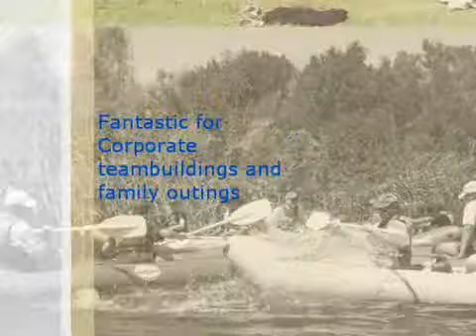African Water Wanderers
Experience the longest navigational river in South Africa, the Breede River, with highly qualified tour guides and a 100% safety record in past 13 years. African Water Wanderers really goes the extra mile, providing exceptional service focusing on your ultimate outdoor water experience while maintaining highest safety precautions. All this ensures a maximum fun experience.

Meet up with the team at 9h00am for a coffee & rusks while they set up the equipment and explain the safety features. A team of two people will be issued with their raft and small dry bag (+/- 10 L) for personal belongings. And then the fun begins...  Half way on you're down the rapids you will be stopped to enjoy a snack and beverage break provided by African Water Wanderers. After which you will continue with the second half of your experience until lunchtime.